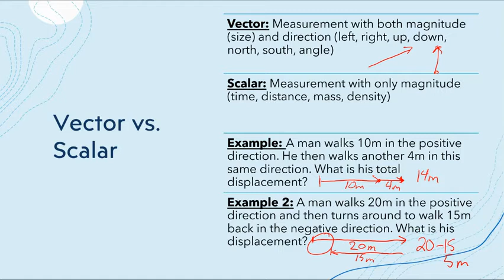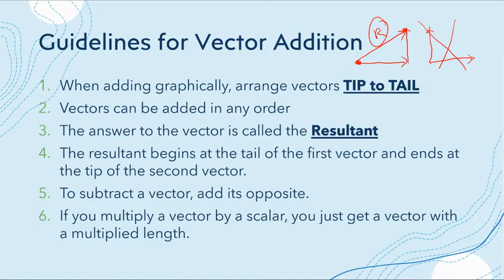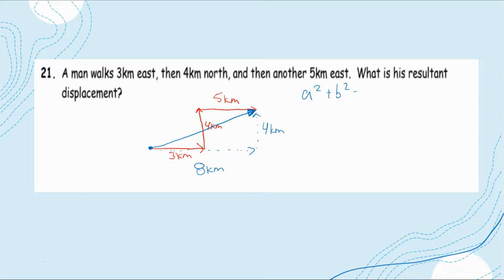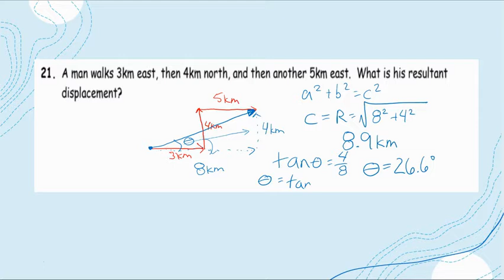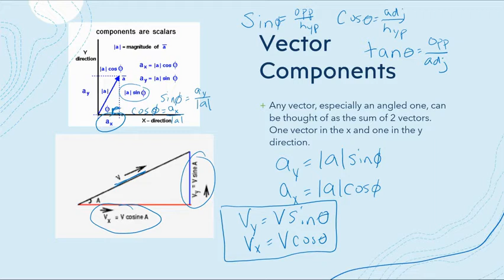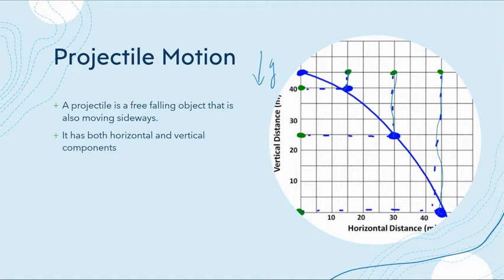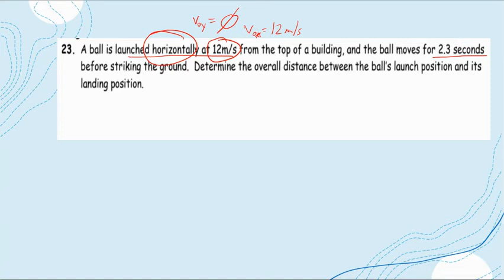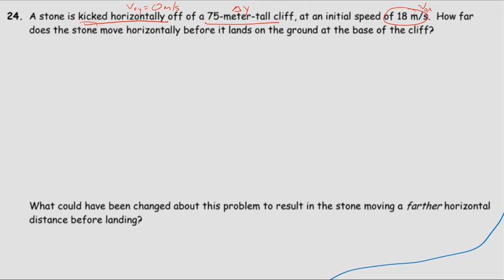AP Physics 1: Vectors and Horizontal Projectiles